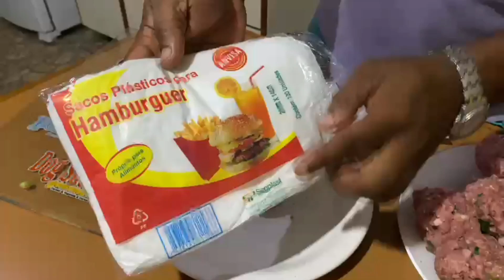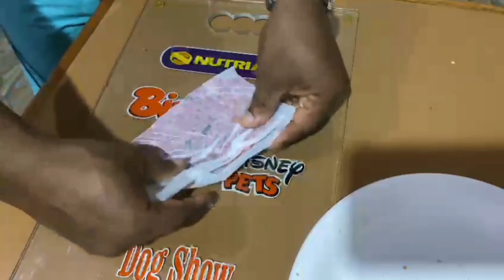como fazer ,pão com linguiça em bife 🥩 .